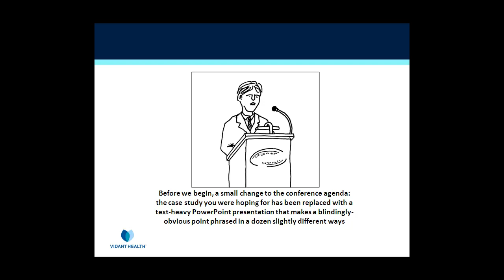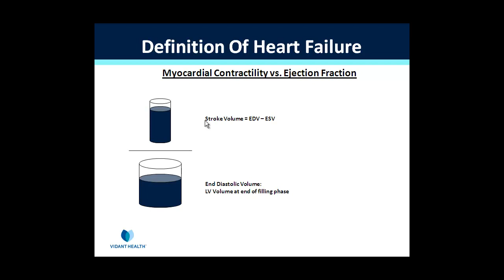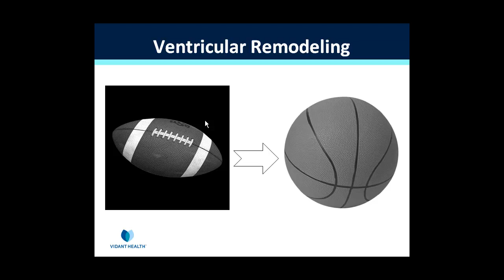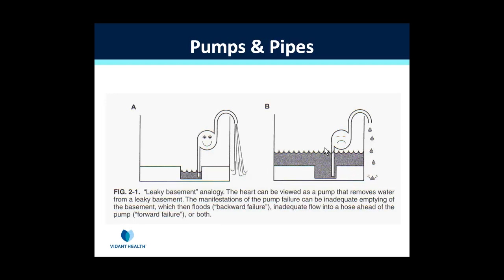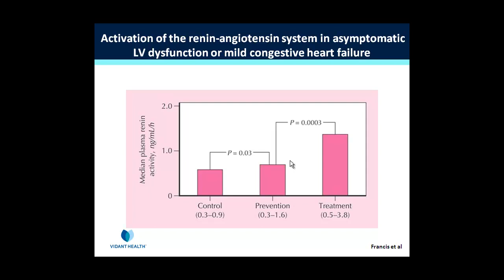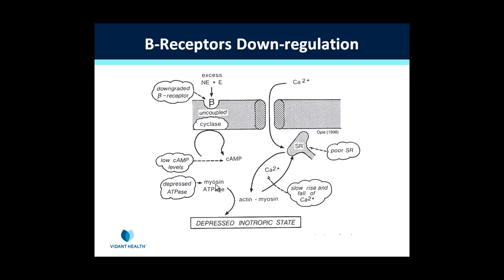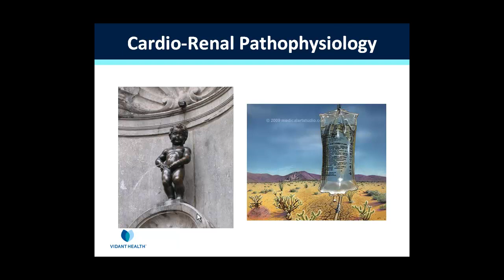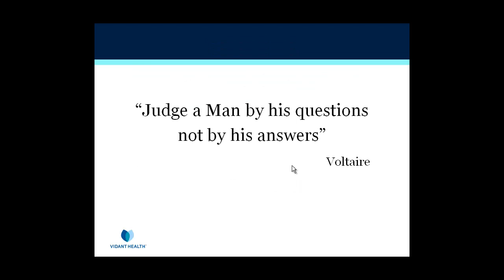Congestive Heart Failure - Epidemiology and Pathophysiology (Part 1 of 3)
Brody School of Medicine at East Carolina University
Internal Medicine Residency Program
FRIDAY CONFERENCE SERIES
Presents:
Congestive Heart Failure - Epidemiology and Pathophysiology
Speaker: Dr. Hassan Alhosaini